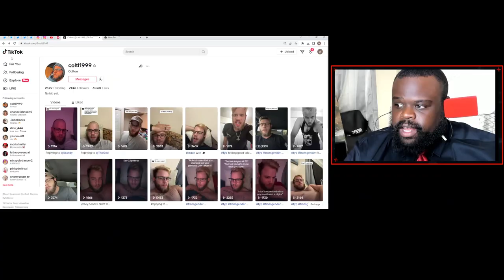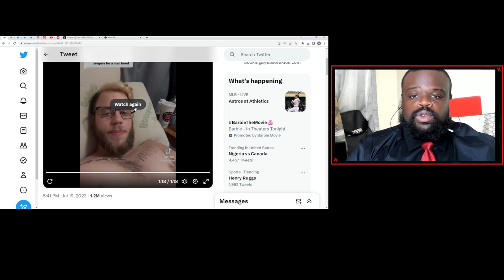Man Gets A Vagina To Be Happy Like Non Trans People Are.